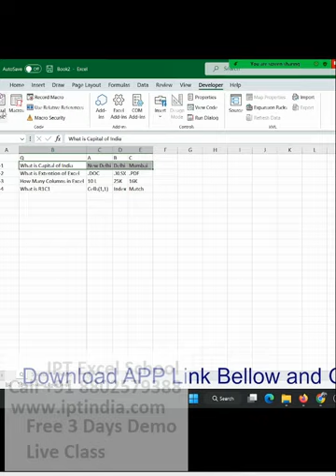excel classes online